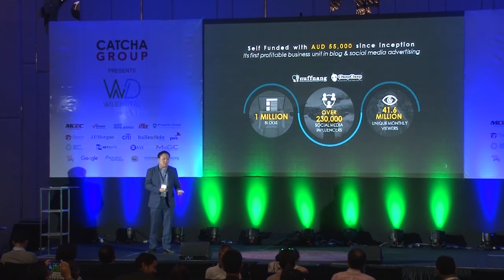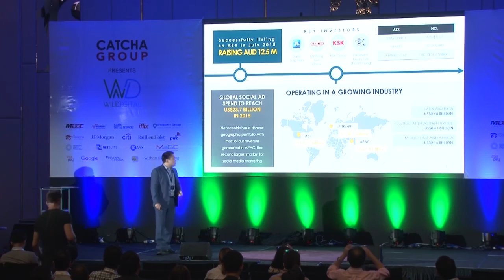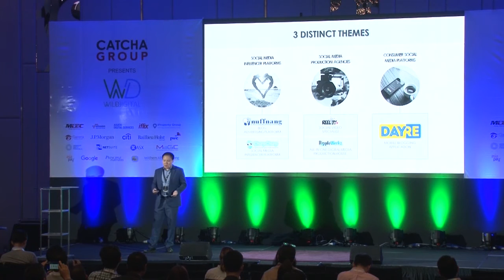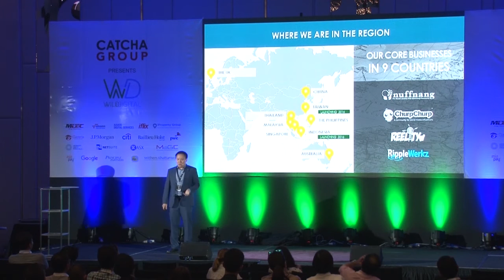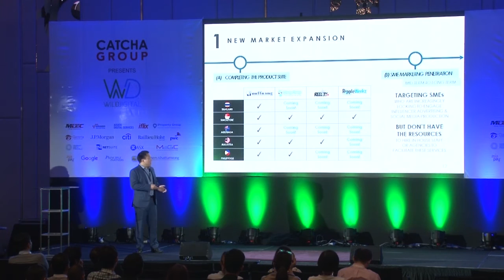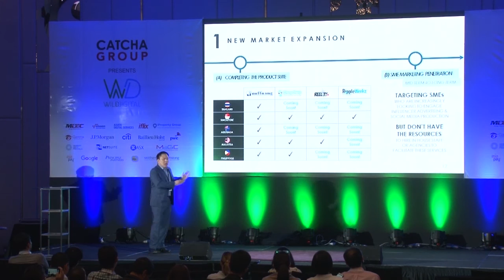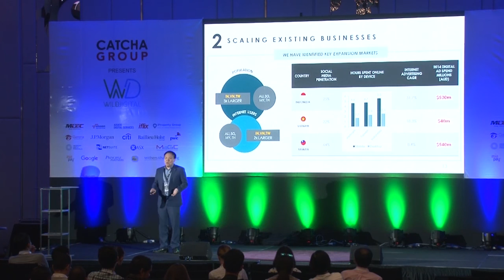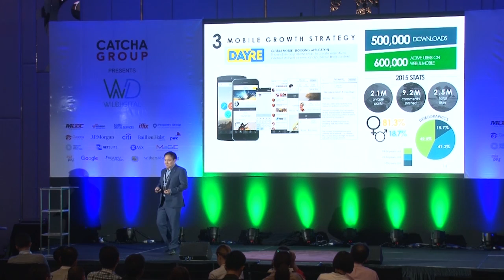Online advertising: Cheo Ming Shen, Netccentric - WD2016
Online advertising: Company presentation by co-founder & CEO of Netccentric, Cheo Ming Shen, at the Wild Digital 2016 conference in Kuala Lumpur on the 9th of June 2016.